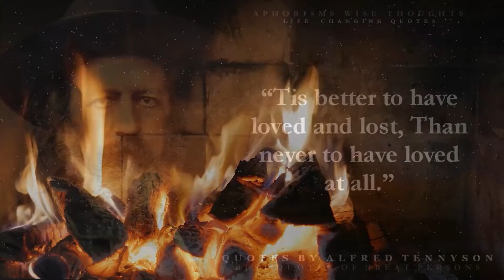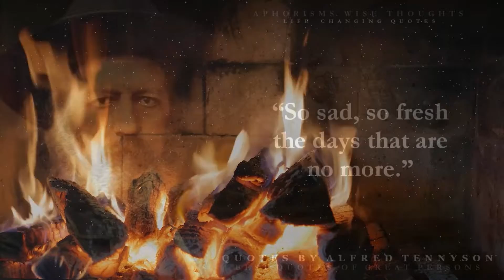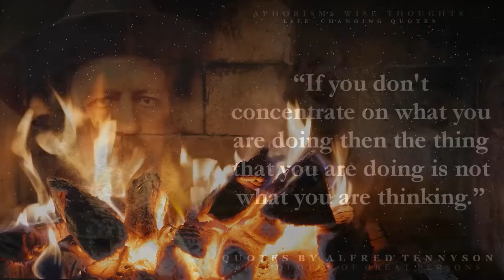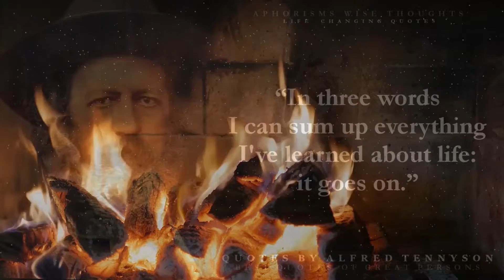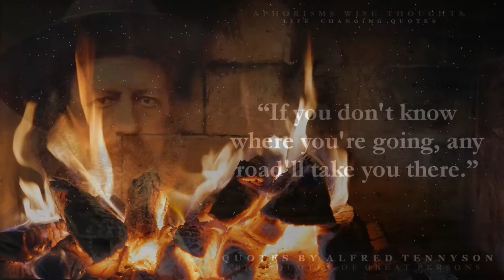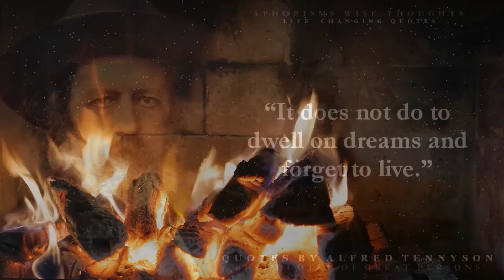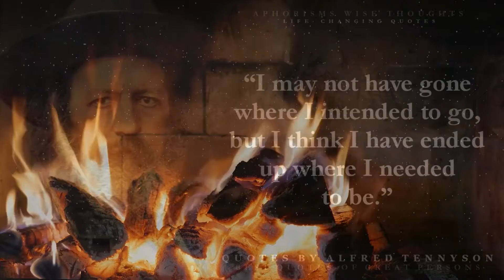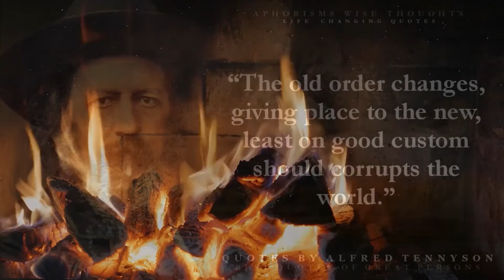A selection of the best quotes from the great poet Alfred Tennyson | Wise Thoughts from our life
Quotes about life - In this video you will hear the best Alfred Tennessee quotes. I would like to ask you to write your favorite quote in the comments.

Positive Quotes About Life - A selection of the best quotes of great people. I hope you can relax while watching this video.